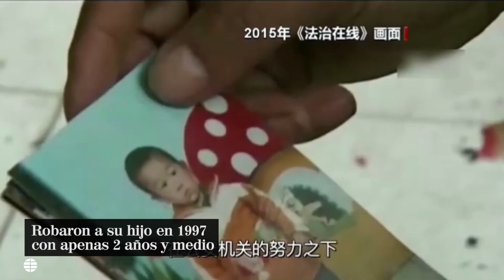Un padre coraje encuentra a su hijo robado hace 24 años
Medio millón de kilómetros a lo largo del país más poblado del mundo, durante los últimos 24 años, montado en su motocicleta y con la bandera de su hijo. Por fin ahora, Guo Gangtang ha conseguido reencontrarse con él. Su historia fue incluso inspiración para una película porque el pequeño tenía sólo 2 años y medio, en 1997 cuando una mujer y un hombre, ahora detenidos, se lo llevaron de la puerta de su casa donde jugaba. El padre comenzó entonces una larga búsqueda en toda China: 500.000 kilómetros, veinte provincias y diez motocicletas averiadas durante el trayecto. Ahora, el ADN ha sido decisivo para que se produjera este abrazo, gracias a una campaña que ha permitido crear una base de datos de hijos perdidos y padres que, como Guo, buscan. La desaparición de menores ha sido una angustiosa lacra en China durante décadas. A partir de ahora será un poco más fácil encuentrar a los desaparecidos entre 1.400 millones de personas.

Más información sobre la increíble historia de Guo Gangtang, que ha inspirado incluso una película